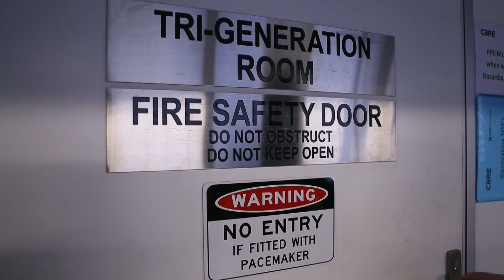Stories of Success: Rudds Consulting Engineers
2013 Telstra ACT Business of the Year - Rudds Consulting Engineers

Andrew Beattie and Lou Forner are making the world greener one building at a time, by combining their two passions of engineering and sustainability.
Working out of a custom designed, energy-neutral building in Fyshwick, Rudds provide a wide range of consulting services for commercial and large residential projects, with a focus on environmentally friendly building practices.
And they've already made their mark locally, contributing a range of systems for the only major 6 Star Green Star building in Canberra's CBD.